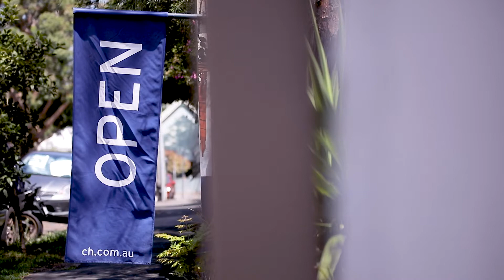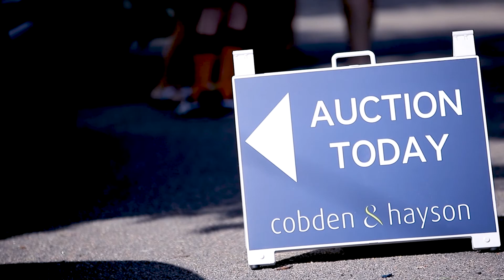Weekly Market Pulse with Matt Hayson - 17.5.18